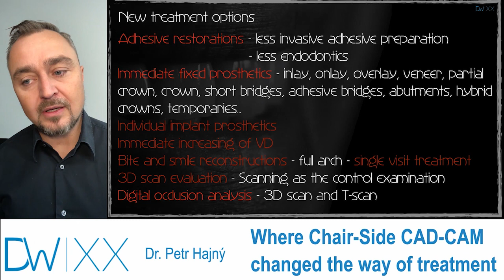Dr. Petr Hajny - Amikor a szék melletti CAD/CAM eljárások megváltoztatják a kezelés menetét